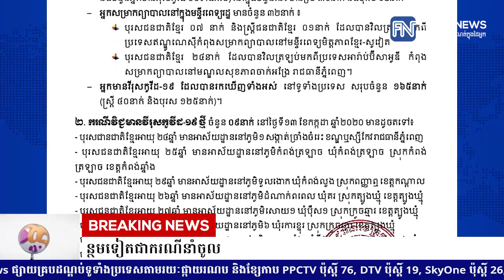ក្រសួងសុខាភិបាល រកឃើញអ្នកកើតជំងឺកូវីដ១៩ ចំនួន៩នាក់ថ្មីបន្ថែមទៀតជាករណីនាំចូល